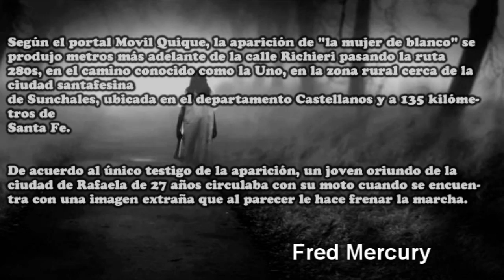NUEVO LA LLORONA EN ARGENTINA